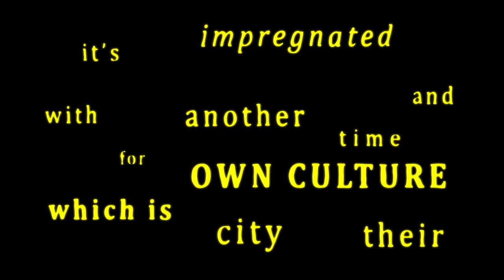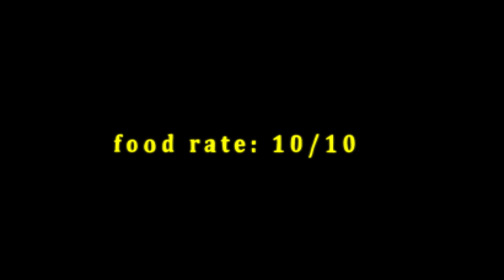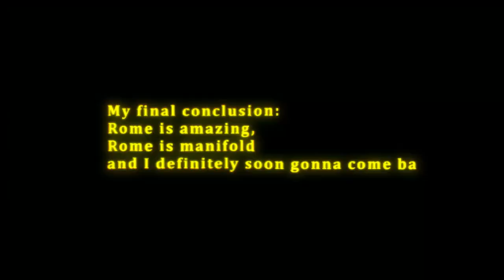Lost friend found: Our wild week in Rome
I'm back with a new vlog and this time I'm taking you with me on my trip to Rome. It's been 4 long years since I last saw my friend, and I finally got the chance to reunite with them in this beautiful city. This vlog is a combination of travel, friendship, and all the amazing things Rome has to offer. From the historic Colosseum to the stunning Vatican City, I share all my favorite moments in this unforgettable trip. If you're looking for some travel inspiration or just want to join me on my adventures, hit the play button and enjoy!